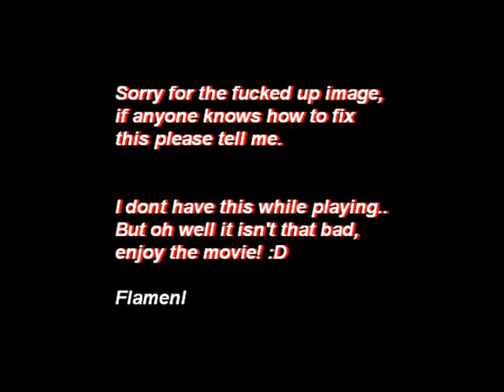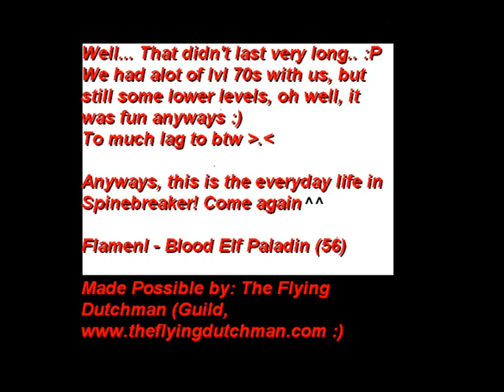WoW Spinebreaker Horde Raid on Stormwind City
First we moved to Stranglethorn Vale, to Goldshire, there we regrouped and attacked Stormwind City... Which resulted in Unsucces, to bad, we needed more high levels (although we had alot of lvl 70s) and some more healers. Nonetheless it was fun and i hope you enjoy the movie.
Sorry for the crappy image

Flamenl - Blood Elf Paladin (56)

Realm: Spinebreaker

(COPYRIGHT SONG: The Offspring - Me and My Old Lady)